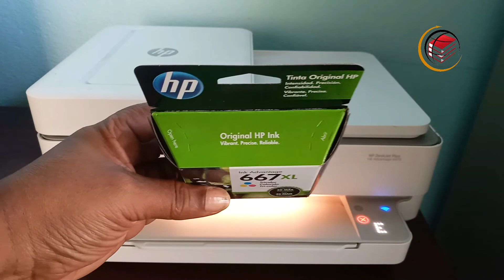How I Fixed Error Message E On HP Deskjet Plus Ink Advantage 6475 / Error E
In this video I share how I fixed Error Message E On HP Deskjet Plus Ink Advantage 6475